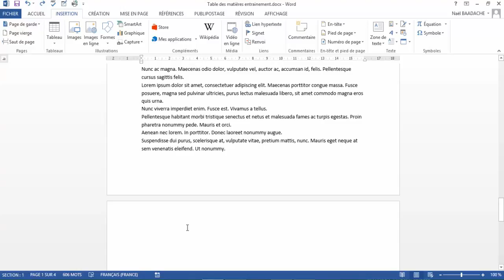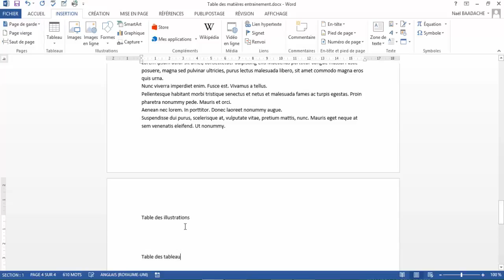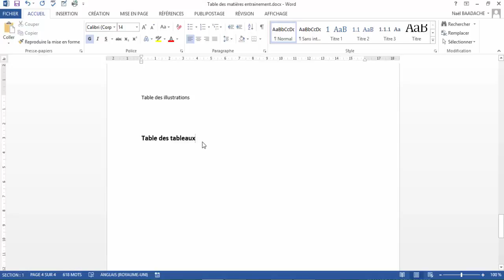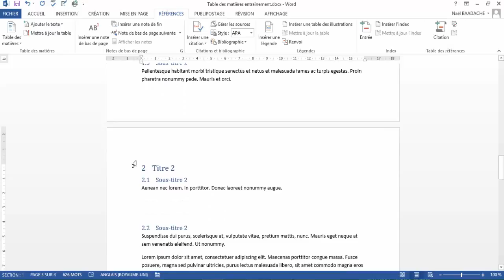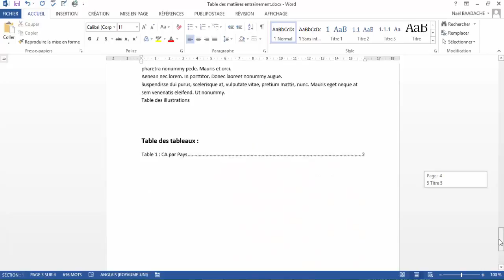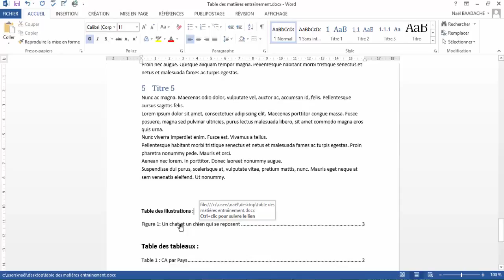Légendes & Tables Word | Facile ! 🔥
Apprends à insérer facilement une légende sur une image Word et à générer automatiquement une table des illustrations ! Formation Word rapide, claire et efficace pour tous les niveaux. Boostez votre productivité sur Word dès aujourd'hui.

Comment Insérer une légende et table des illustrations
Vous apprendrez à insérer une légende à une image ou sur un tableau. Par la suite nous créerons une table des illustrations

Horodatage
00:00 Présentation du projet
01:32  Insertion d'une légende
03:00 Insérer une table des illustrations
03:43 Insérer une légende à une image